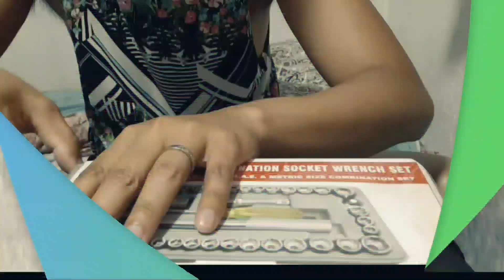Basketball Tune Up Game (Kids)